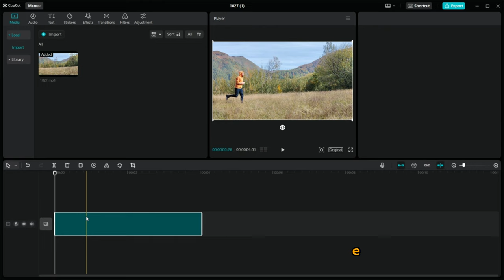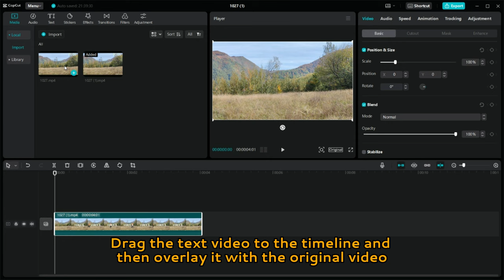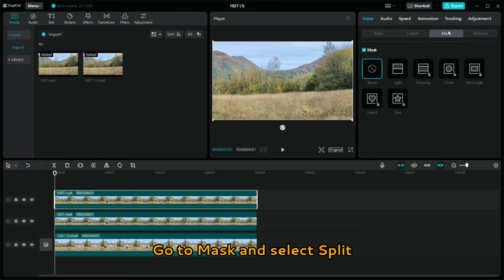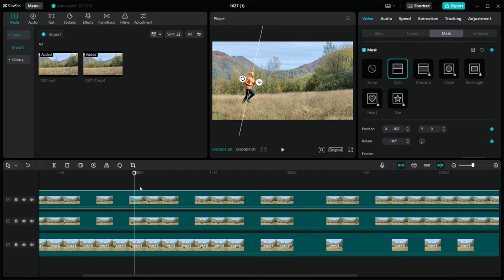Text Behind Person Effect | CapCut Desktop Tutorial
If you want to learn how to add text behind a person in your videos using CapCut Desktop, this video is for you.

CapCut Tutorial
How to add text behind a person in a video using CapCut.